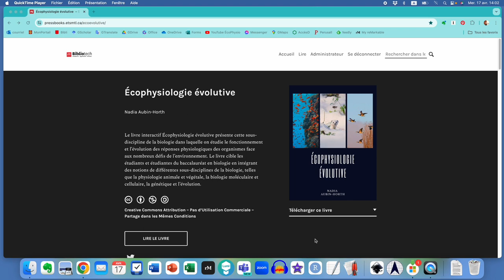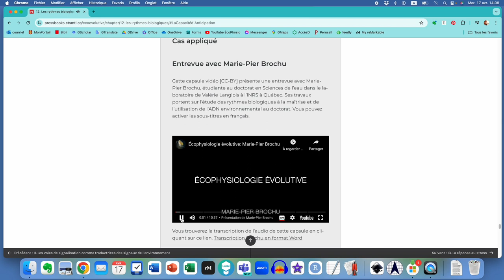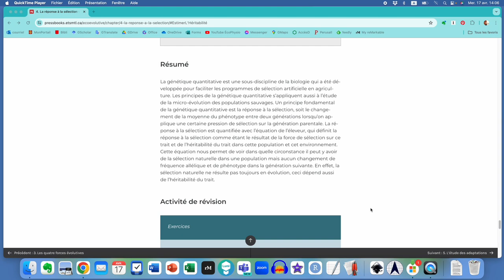Présentation du livre interactif Écophysiologie évolutive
La ressource éducative libre Écophysiologie évolutive présente cette sous-discipline de la biologie à des personnes étudiantes du baccalauréat en biologie. Nous avons choisi un format de livre interactif en ligne publié sur la plateforme Pressbooks pour soutenir une approche de pédagogie inclusive et afin de maximiser l’accessibilité de la ressource. En effet, l'utilisation de divers modes de présentation (vidéo, texte, schéma, exemple réel tiré de la littérature, activités interactives de révision) est efficace pour rejoindre des étudiant.es ayant des forces et des sources de motivation différentes. L’utilisation du format électronique en ligne facilite l’intégration de ces différents modes. Nous avons activement cherché à maximiser l’accessibilité de la ressource par l’intégration de transcription de la narration des capsules vidéo et leur sous-titrage, ainsi que du texte alternatif pour les images. Ce projet résulte d’un travail de co-création avec quatre étudiantes aux cycles supérieurs, Arianne Barrette, Alicia Pageau, Jeanne Picher-Labrie et Roxanne Turgeon. Chacune d’elle a contribué à l’idéation, la création et la révision des ressources éducatives libres qui sont incluses dans ce livre. La licence CC-BY-NC-SA permet à toute personne d’utiliser, de copier, de redistribuer, de transformer, de remixer et d’améliorer la ressource sans frais. Cette ressource peut être utilisée telle quelle ou être échantillonnée selon les besoins des apprennant.es. Chaque ressource présentée à l’intérieur d’un chapitre (image, texte, schéma, vidéo, activité interactive) est réutilisable et modifiable avec attribution de la source originale.

Aubin-Horth, Nadia. 2024. Écophysiologie évolutive. Université Laval. Fabrique REL. CC-BY-NC-SA